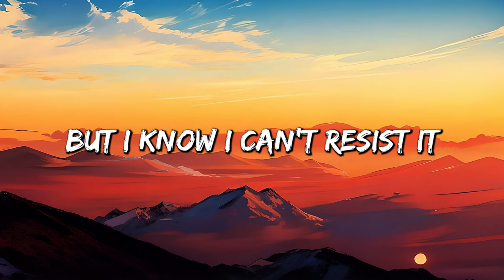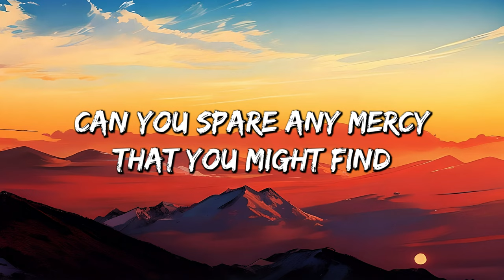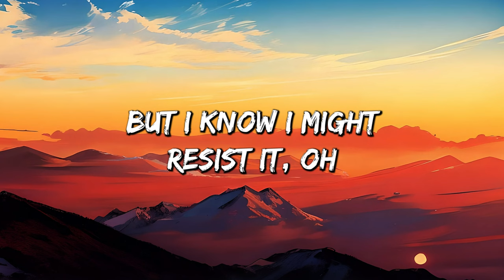David Kushner - Daylight (Letra/Lyrics)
(Lyrics)

about of "Daylight":

The song "Daylight" was written by American composer David Kushner. Written by Kushner and Hayden It was created by Josh Bruce Williams, Rob Kirwan, Jeremy Fedryk, Robert Hubers, and Robert Hubers. On April 14, 2023, Miserable Music Group released it as the follow-up single off his impending first studio album. It is an orchestral gothic pop ballad that draws influence from biblical references and Paul the Apostle's teachings, which Kushner found to be motivating as a young person.

Positive reviews from music reviewers who connected "Daylight" to Bon Iver and Hozier's work were given. In 2023, the song became popular on the video-sharing platform TikTok. It was Kushner's first top-10 hit when it reached number two on the Official Singles Chart in the United Kingdom. In Latvia, the Netherlands, New Zealand, Poland, and Switzerland, the song peaked at number one. The music video that accompanied it was made under the direction of Luke Shaw and Landon Juern.

That song is not mine. Only the song's creators and their agents get access to the exclusive.
If there are any issues with the posted video that a producer or label would want to tell me about, it will be taken off right away.